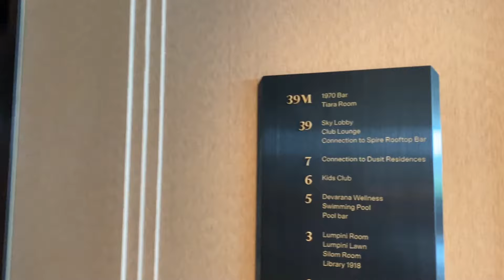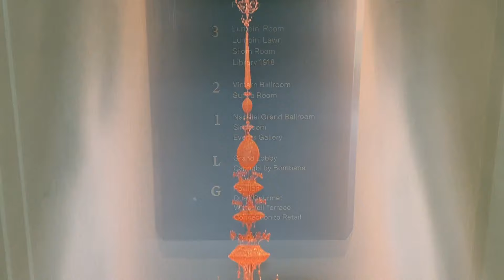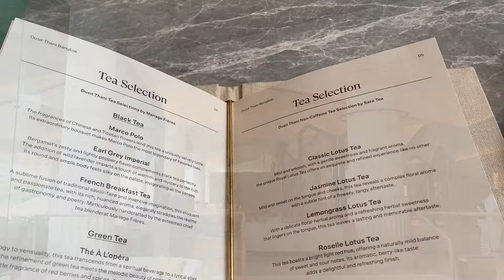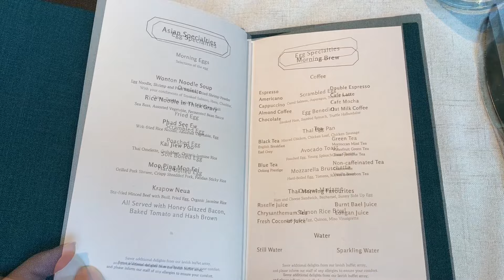Dusit Thani Bangkok Deluxe King Pool Afternoon Tea Breakfast โรงแรมดุสิตธานี กรุงเทพ ドゥシタニバンコク